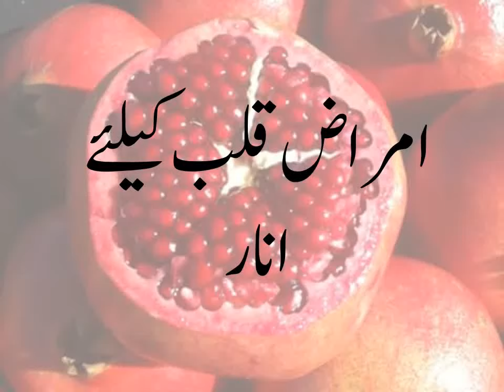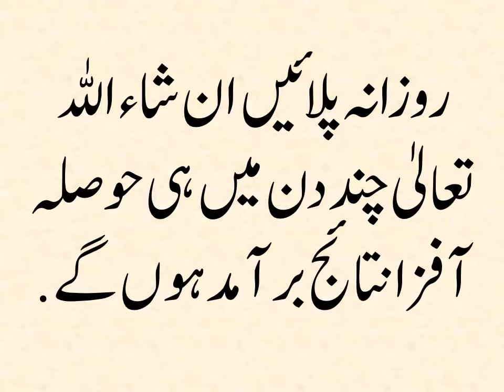Say No to Bypass Sugery Effective Herbal Treatment